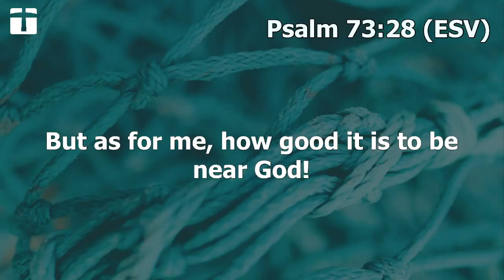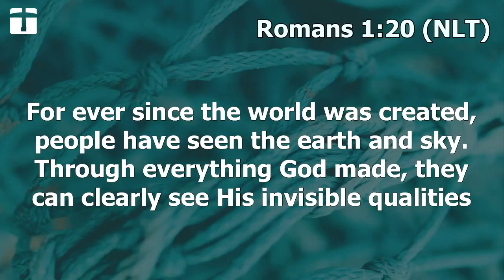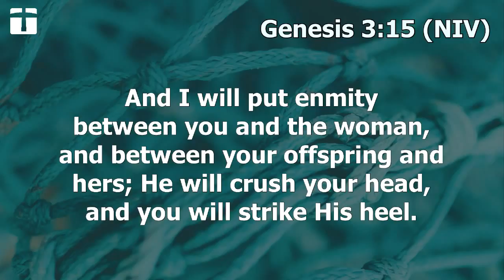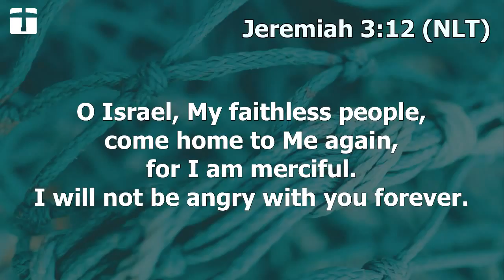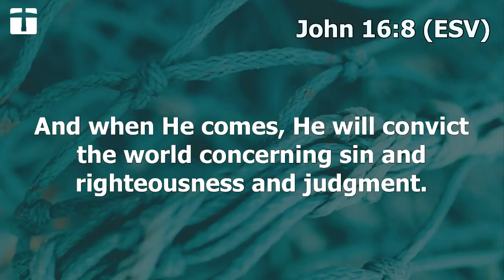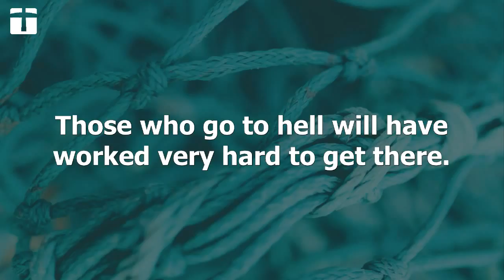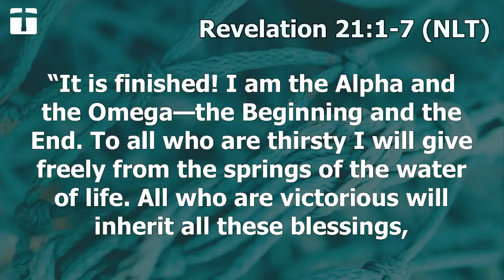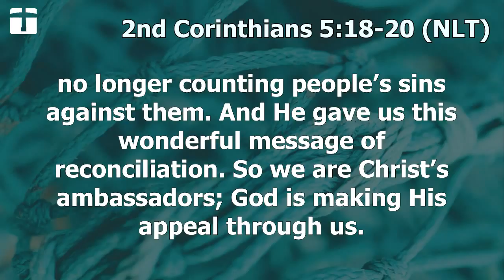It's Always Better With God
Genesis 1:1- Revelation 22:21
03/11/18